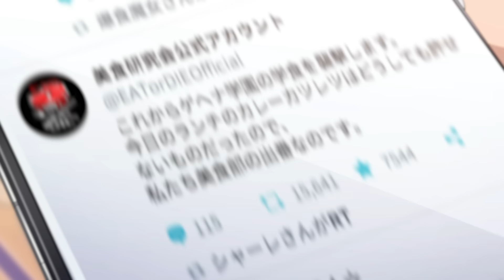【ブルーアーカイブ -Blue Archive-】ティザーPV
Yostarより配信予定の『ブルーアーカイブ -Blue Archive-』ティザーPVです。